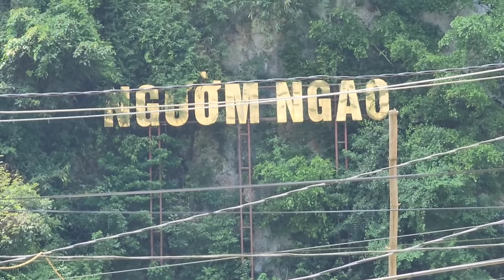Động Ngươm Ngao Cao Bằng